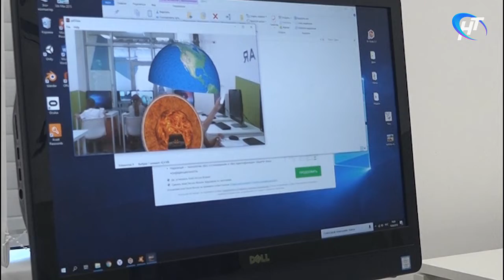Воспитанники центра «Подросток» побывали в гостях в детском технопарке «Кванториум»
Материал программы "Новости дня" Новгородского областного телевидения от 16 августа 2018 года.